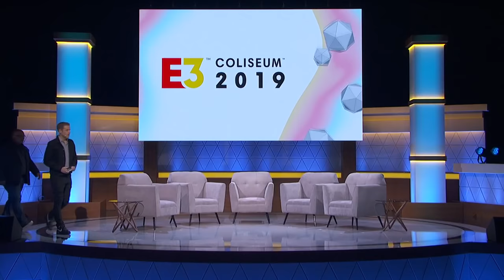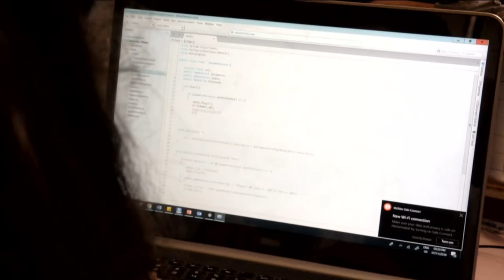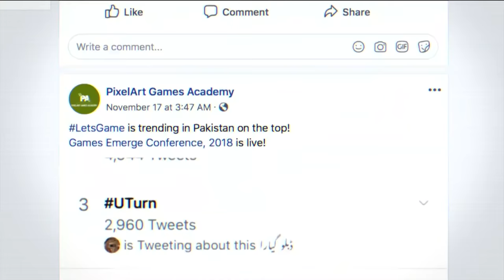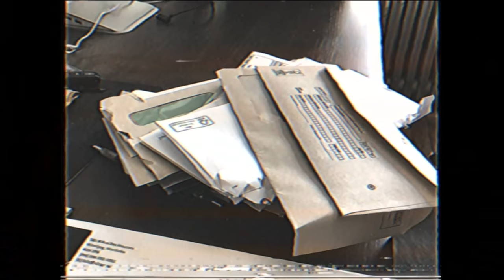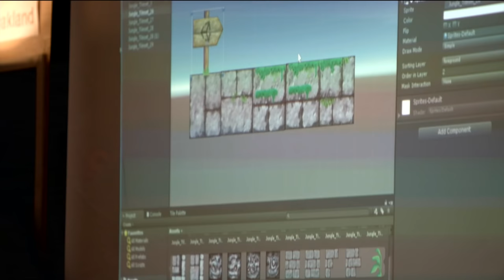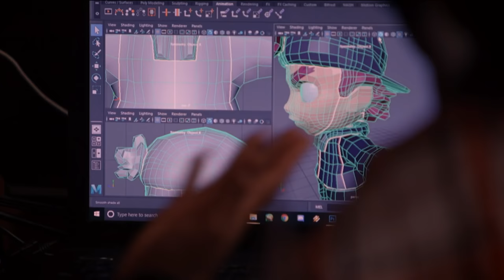Global Gaming Citizens | E3 Coliseum 2019 Panel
The Global Gaming Citizens program, first introduced by Facebook Gaming at The Game Awards 2018, shares inspiring stories of people using the power of games to build community and bring about positive change in the world. Join us at E3 Coliseum 2019 as we induct two new citizens into the program and share their stories to help build the global gaming community.

Watch YouTube Live at E3 at Youtube.com/E3